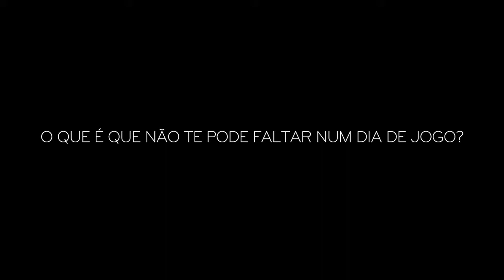O que é que não te pode faltar num dia de jogo? | ZON Futebol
Fomos à rua saber o que os adeptos não dispensam em dia de jogo! E tu, o que é tens de levar sempre para o estádio?